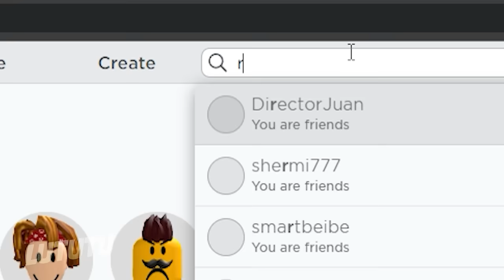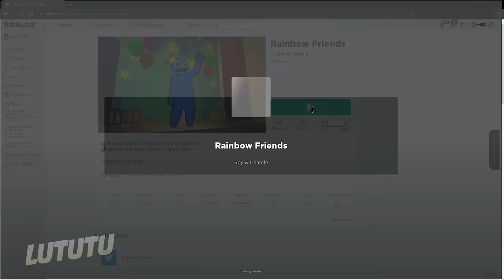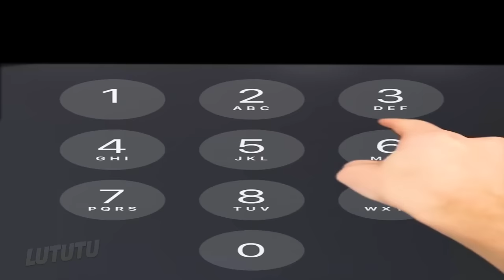RAINBOW INVASION 🌈 ALL EPISODES / ROBLOX Brookhaven 🏡RP - FUNNY MOMENTS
Grab a popcorn and enjoy 36 minutes of RAINBOW FRIENDS from start to finish.
Remember to comment your favourite moments 😉